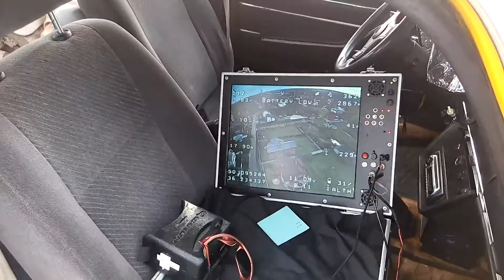12 июня 2016 г.